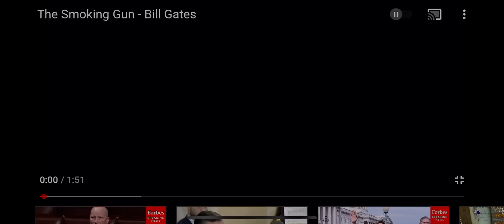Тамхи татдаг буу - Билл Гейтс (Монгол хадмал)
Аллен, Рассел Брэнд нар бид одоо Танстерментийн үе шатанд амьдарч байна гэсэн хамгийн сүүлийн үеийн гарчигтай мэтгэлцдэг.